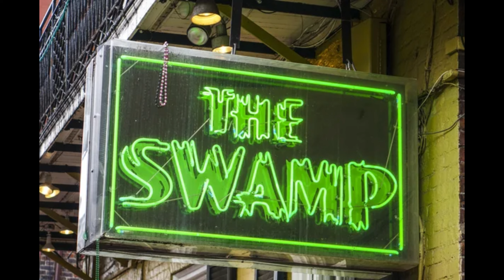Repping The South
Jammin In The Garden#NOLA Funk